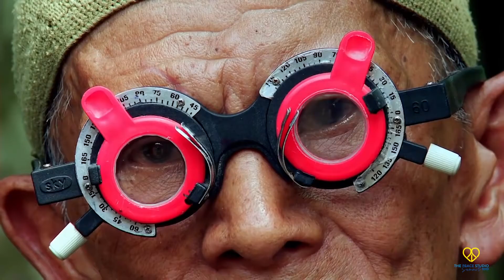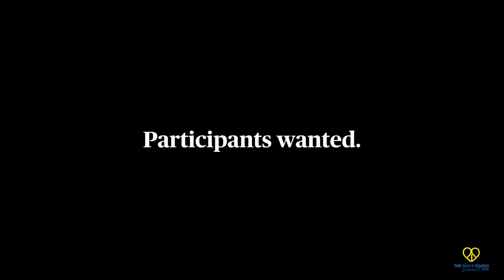THE PEACE STUDIO SUMMIT 2021: THE INTERSECTION OF FILM AND ACTIVISM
Participant Media’s new film, Judas and the Black Messiah, tells the real-life story of the betrayal of Fred Hampton, a Black Panther Party chairman, by an FBI Informant. Leading members of the film’s impact campaign join forces to discuss the history of The Black Panther Party, its relevance to the Black Lives Matter movement today, and the general role that films can and should play in championing social justice.

Featuring:
Marshall Hatch Jr., Cofounder and Executive Director of the ​MAAFA Redemption Project​
Dr. Jacqueline Lazu, Associate Dean of the College of Liberal Arts and Social Sciences at DePaul University
Fredrika Newton, Co-founder of the Dr. Huey P. Newton Foundation, former Black Panther Party member
Hoda Hawa, Senior Manager, Social Impact at Participant Media
Rosalina Jowers, Senior Social Impact Communications Manager at Participant Media